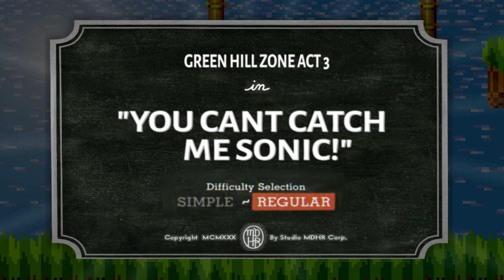What if Sonic and Cuphead switched places?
Finally! I've uploaded a video. This sprite animation was fun for me to animate, and this is going to be my first time making a sonic 1 sprite animation with the sonic 1 boss battle sprites. So, I hope that you will enjoy watching this video too!!! :D

Sonic finds himself in Green Hill Zone, where he can fight Eggman. But, something is a little different from the Sonic 1 game. After Sonic gets in the Act 3 boss battle, the battle looks similar to Cuphead. What will happen to Sonic in the video? Watch this video to find out!

Cuphead is owned and created by Studio MDHR

Sonic is owned and created by SEGA

Beginning of the video: Green Hill Zone
Boss battle music made by ​⁠@Yuzoboy (big thanks to that guy)